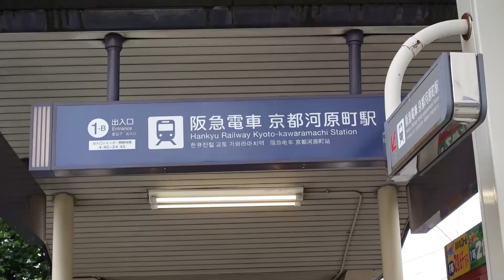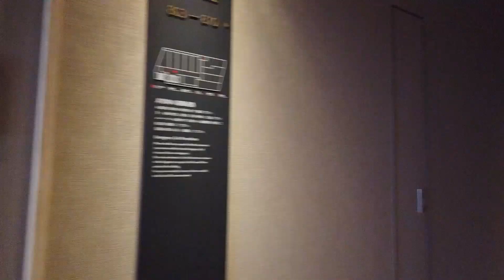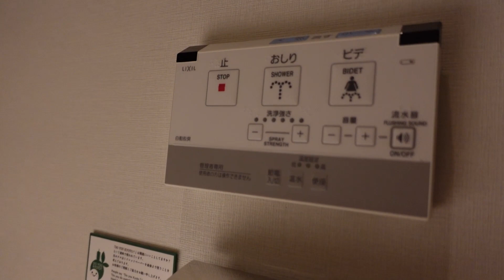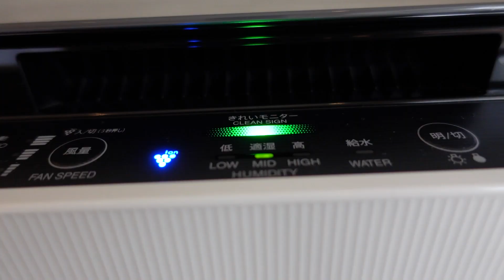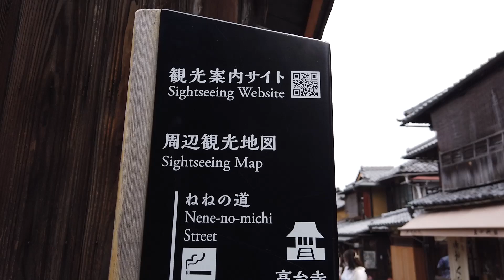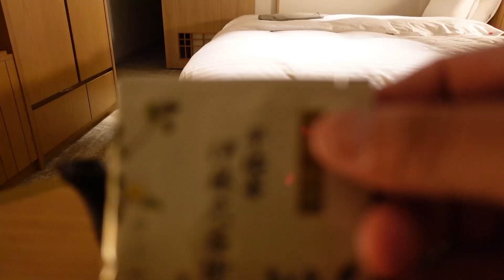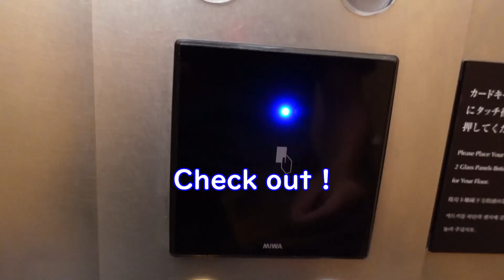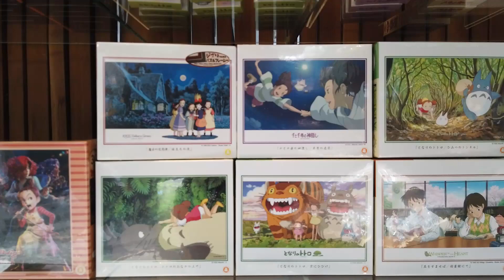Stay at a hotel designed in Japanese style to visit Kiyomizu Temple 😀💒 SH by the square hotel Kyoto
I am in Kyoto, Japan.
Today I stayed at a nice hotel with warmth of wood.
The name is "SH by the square hotel Kyoto Kiyamachi".
The cost of staying there is a little expensive.
The hair dryer is by Dyson, the air purifier is by Sharp, and so on.
The air cleaner is Sharp, the hair dryer is Dyson, and the air purifier is Sharp, etc.
You can enjoy both shower and bath!
Cleanliness and great location!
Located in Kawaramachi, in the middle of Kyoto.
It is a perfect place for sightseeing such as Kiyomizu-dera Temple!

🔔Time codes
1:05 (2F)Check-in
1:20 (8F)My Room
2:26 　Wash stand
3:03 　Toilet
3:28 　Hospitality
4:53 　Walk (to Starbucks)
5:54 　Kyoto-like Starbucks
8:40 (2F) Shared Space
9:06 　Bathroom
10:32 　Lights out
11:12 　Stroll (to Kiyomizu-dera Temple)
12:47 　Kiyomizu Temple

🏦SH by the Square Hotel Kyoto Kiyamachi
Price: 1 night
Price: 3 hours
Price: 1 night (8 hours only at night)
$62.10
¥8,250
€ 58.90

☕Starbucks Coffee Kyoto Niningsaka Yasaka Chaya
Price: 1 cup
$3.40
¥446
€ 3.20

🗾 349 Masuya-cho, Higashiyama-ku, Kyoto

Room rates and video recording fees vary depending on the day of the week, time of year, etc.
Please contact the hotel directly for more information.